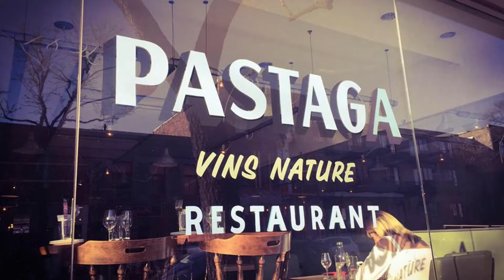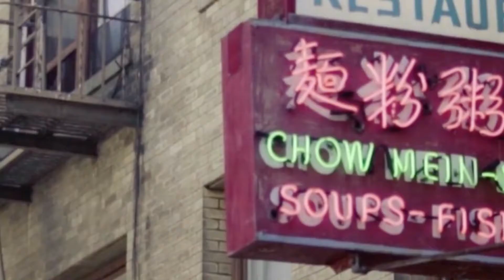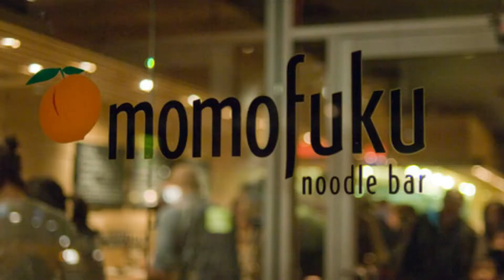Top 10 Best Foodie Destinations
We're all anxious to get back to travelling again and these are the Top Ten travel destinations in the world for those who love food and plan food into where they travel.